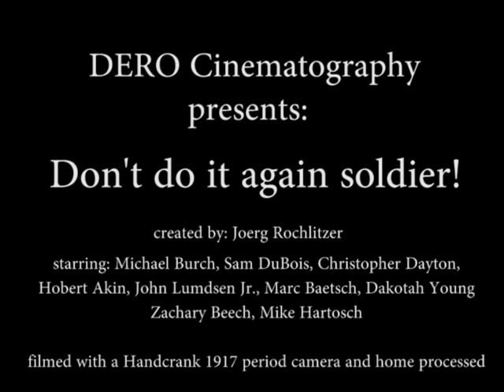Don't do it again Soldier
Slapstick Comedy. Filmed with a 1917 Hand crank camera home processed, projected with a 1912 projector and digitized.
Scenario: Spring of 1918, The US army in France during the Great War. A soldier accidentally runs into Corproal Mike, who is totally freaking out. Both don't notice, that they are slowly wandering into No mans land, close to the German lines. The German officer commands his man to charge the 2 Americans, but Corporal Mike is in such a rage, that he doesn't even noticed being attacked...